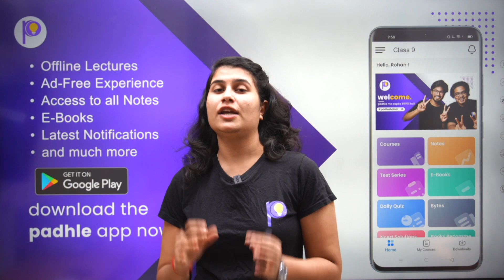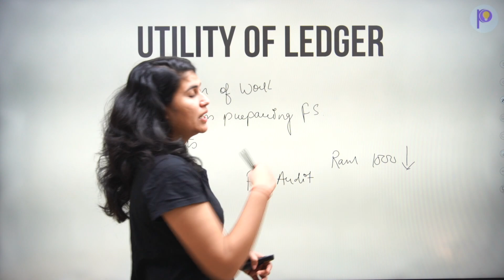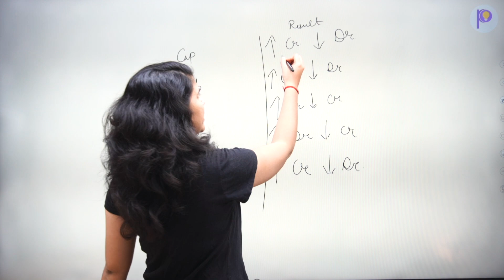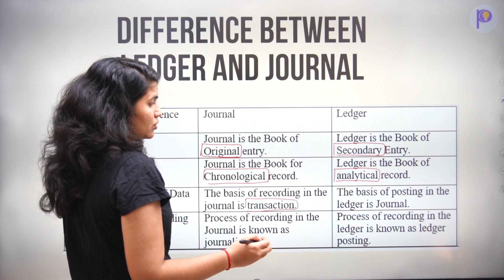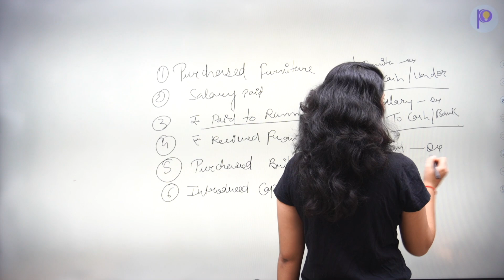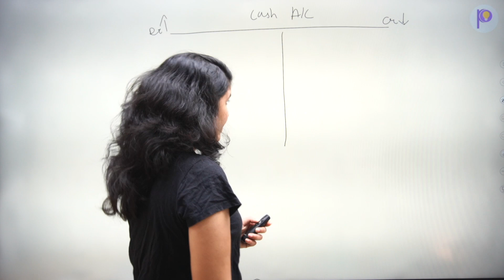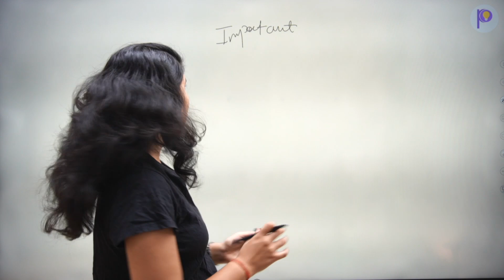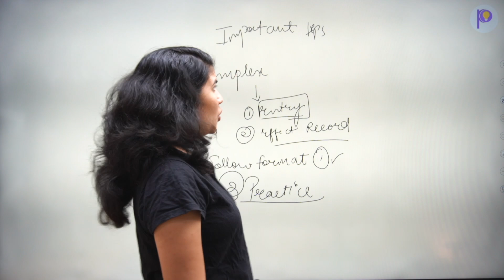Ledger Class 11 Accountancy Full Chapter in One Shot EASY EXPLANATION | Padhle Commerce Class 11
Regards,
Team Padhle